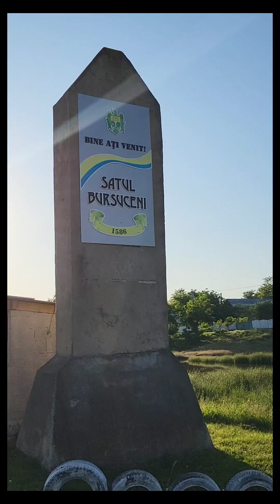8 iunie 2023